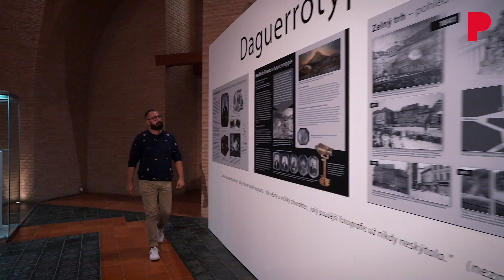Ruta por la República Checa: de Praga a Brno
De Praga a Brno: un recorrido por la República Checa desde los encantos de la capital hasta la región vinícola de Moravia del Sur.